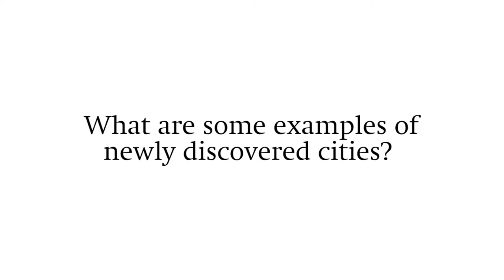New Discoveries in the Ancient World│The Life and Death of Ancient Cities│Greg Woolf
Recent developments in the ways biologists, historians, and archaeologists work together, along with advancements in biological, radar, and laser technology, have revealed much more about the ancient world than we ever knew: from how pathogens and diseases spread in the ancient world to discovering entire civilizations even more ancient than those we’ve always been able to observe.

Greg Woolf is the Director of the Institute of Classical Studies, School of Advanced Study, at the University of London and author of Rome: An Empire's Story and Et Tu Bruté: The Murder of Caesar and Political Assassination.

Additional videos on The Life and Death of Ancient Cities with Greg Woolf: